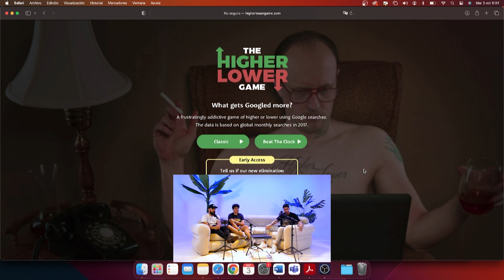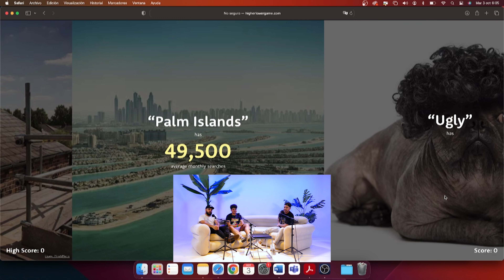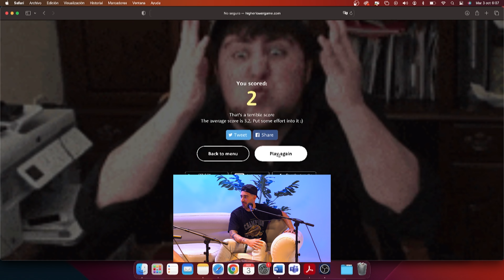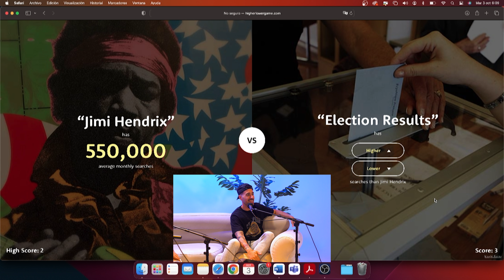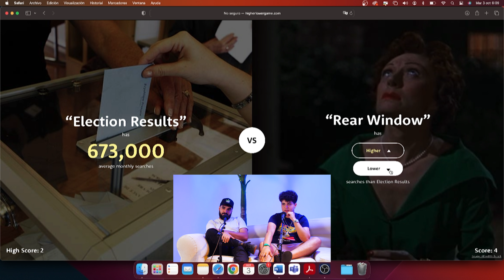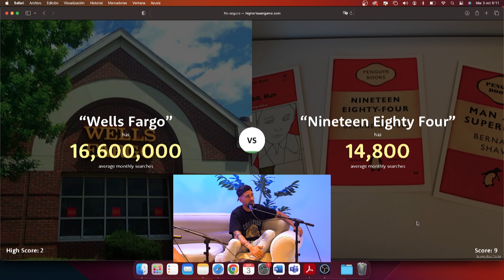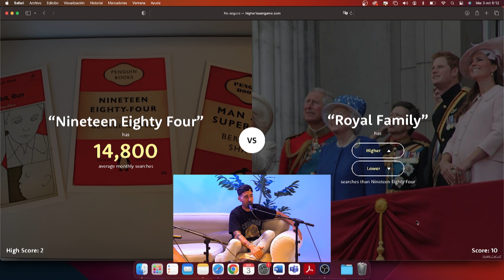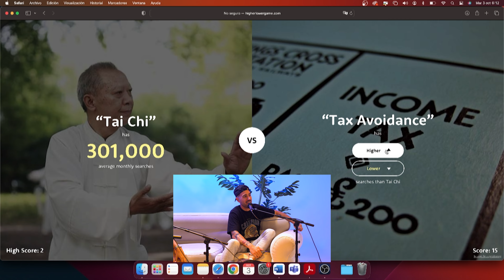DJ VERSE - Entrevista High Influences Garage #04/38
Entrevista completa a DJ VERSE

Locutores: Daniel Vinu y Daniel Castillo (Kappy)
Realización Técnica: Moonvisual (Alba Díaz) y Luis Lanchares